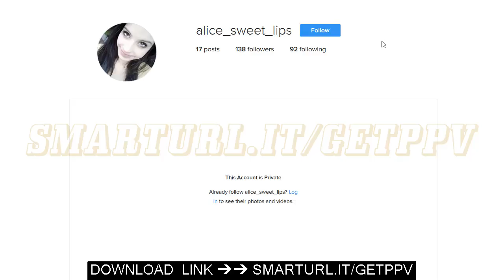📱 Can You See Private Instagram Photos